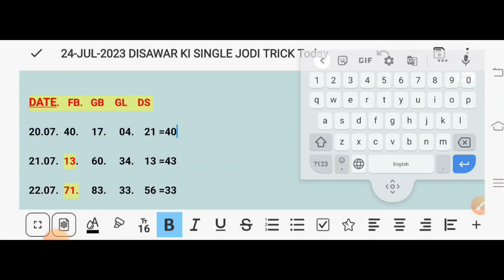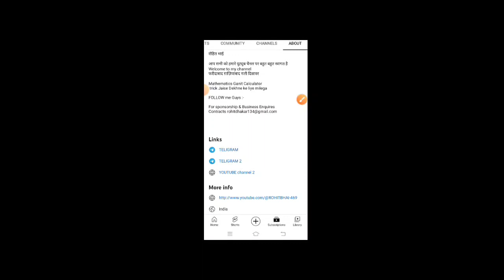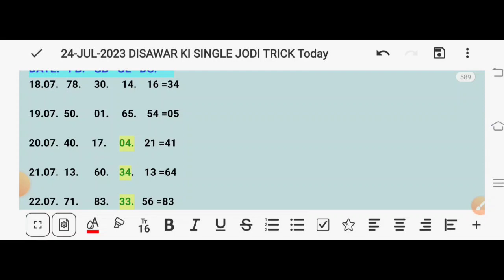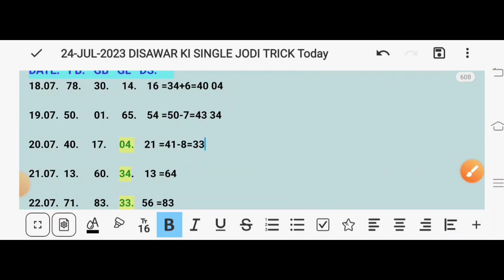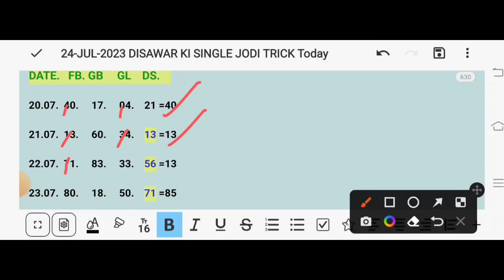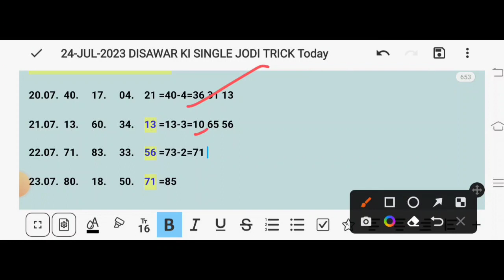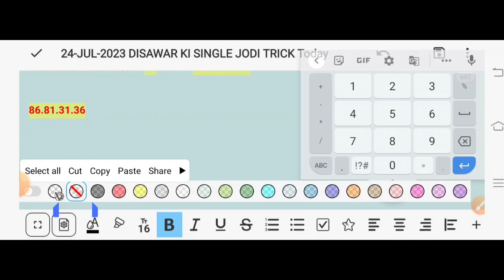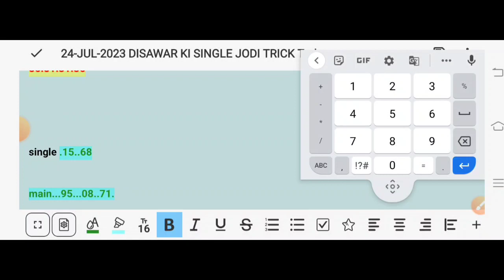Gali 2️⃣8️⃣ PASS Disawar|| 24/07/2023 ||Free Gali Disawar ||Fix satta number || Today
Gali Disawar|| 24/07/2023 ||Free Gali Disawar Faridabad Ghaziabad satta King|| Today

.YOU QUERIES Solved:

Faridabad satta trick
Faridabad satta trick Today
Faridabad satta King today
Faridabad satta number
Faridabad satta game
Faridabad satta results
Faridabad satta bazar
Faridabad satta khabar
Ghaziabad satta King
Ghaziabad satta trick Today
Gaziyabad satta trick
Ghaziabad satta number
Ghaziabad satta results
Ghaziabad satta khabar
Ghaziabad satta game
gali satta ke tikuliya
gali satta Punjabi movie
gali satta movie song
gali satta ka janaja Mera
gali satta dj song
gali satta
gali satta trick Today
gali satta trick
gali satta King today
Disawar baba
Disawar satta King
disawar satta trick
disawar satta results
disawar satta game
disawar satta King trick today
disawar satta number
disawar satta bazar
Disawar satta khabar
Disawar satta chart
disawar satta trick Today
4 Jodi 4 satta
queen satta

satta king soleid jodi trick faridaba
single jodi trick ghazibad today
satta King trick 4 jodi today faridabad satta Queen
4 Jodi Satta trick
single jodi trick today
satta king  trick Faridabad
satta king Trick ghazib

satta 4 jodi trick
single jodi disawar satta

जुड़ने -के -लिए -चैनल -देखो

DISAWAR KI SINGLE JODI TRICK

disawarbaba, galidesawar, satta, आज गली दिसावर में सिर्फ 2जोड़ी खेलो, लूटो 100%पक्की है,

Disawar single jodi satta trick will not responsible for any profit or loss of your money on lottery
#24-जुलाई -2023
#24/07/2023
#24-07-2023